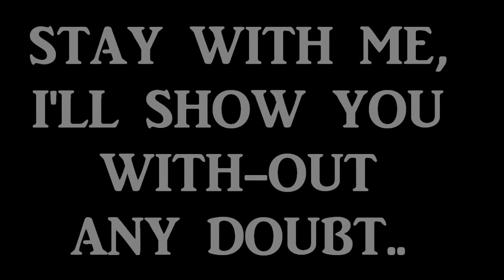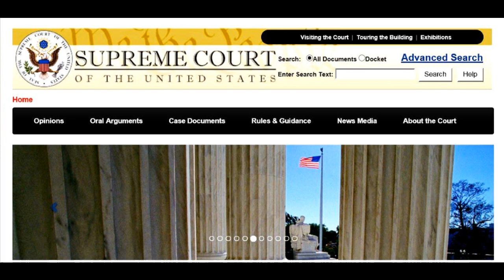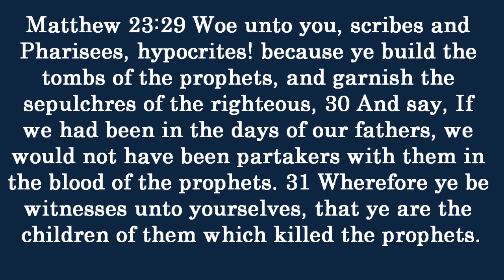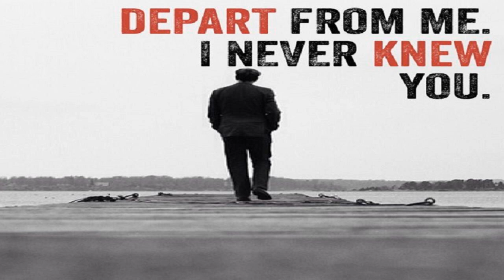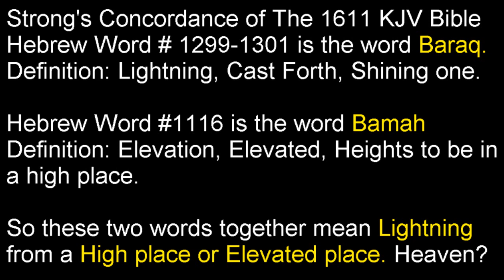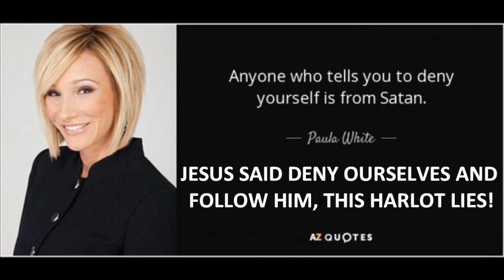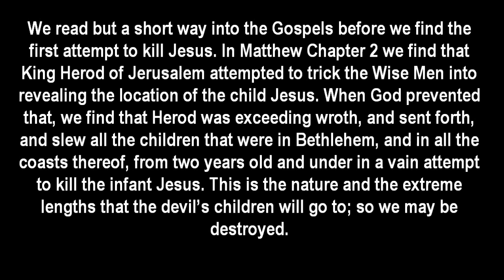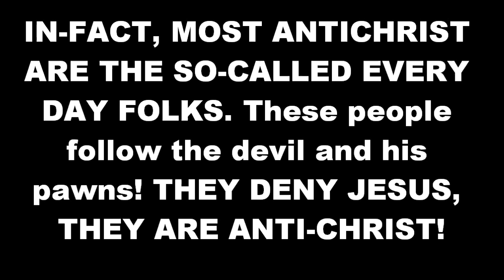The Real AntiChrist Revealed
Millions ask the Question, However, only a few seem to know the Truth! Who is The AntiChrist? Who, What, When and Where? I'll show you the Truth of the AntiChrist. You will KNOW THE TRUTH!